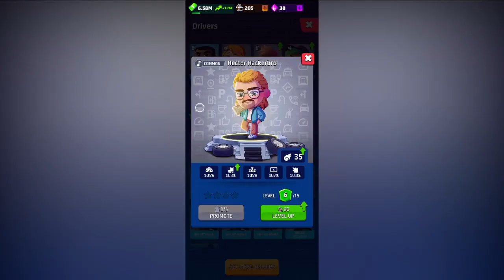Idle Taxi Tycoon Gameplay Walkthrough Part 7 (Android)